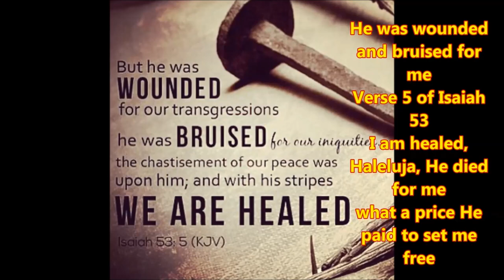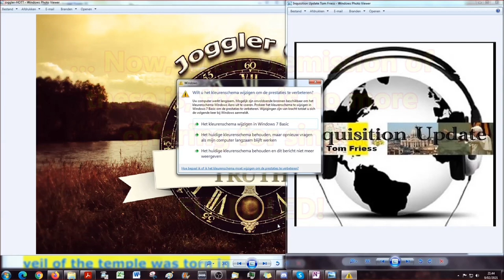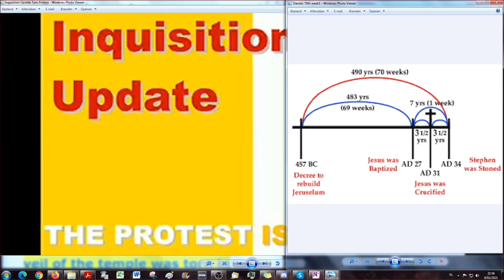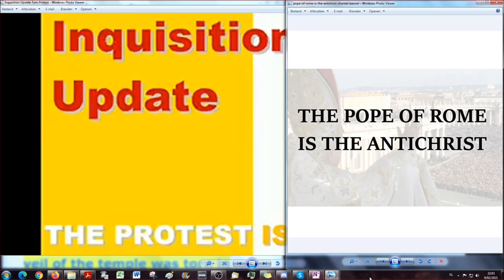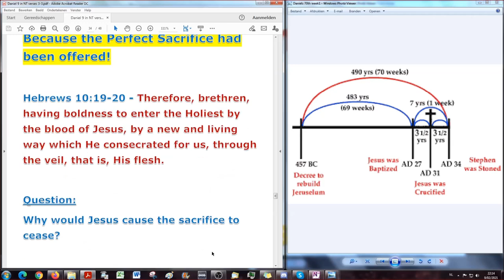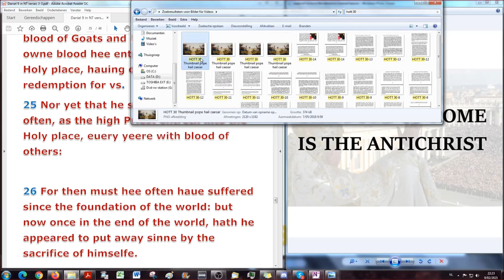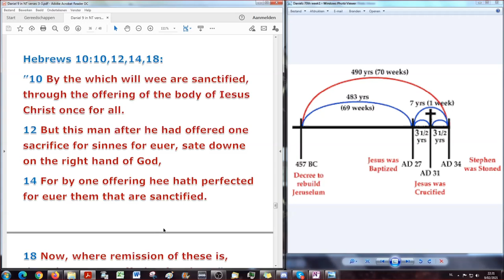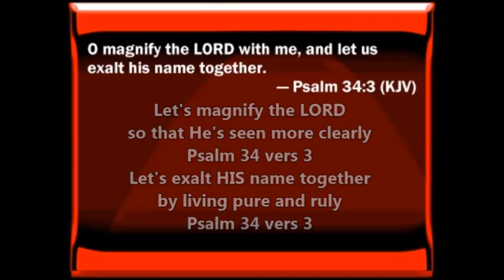… Now, where remission of these is, there is no more offering for sinne… FULFILLED!